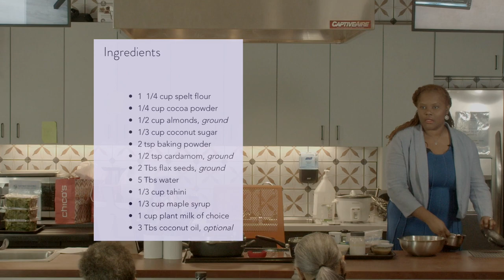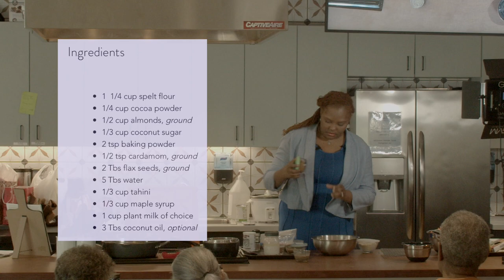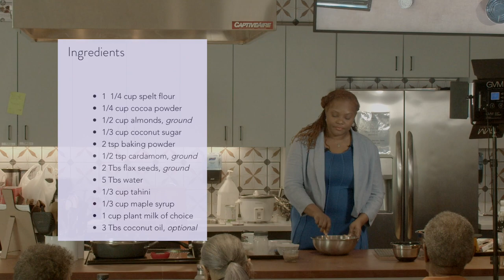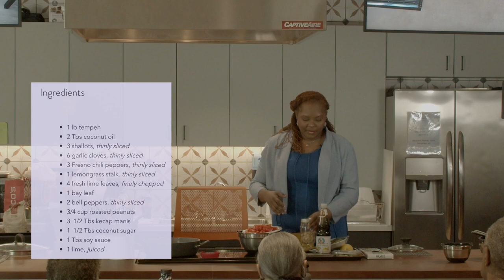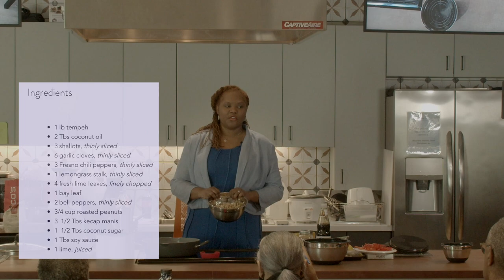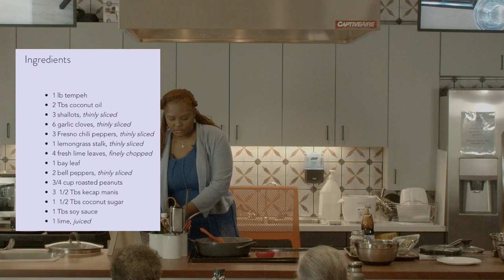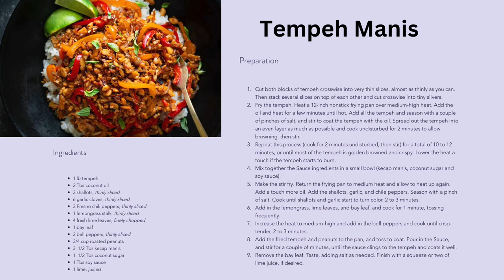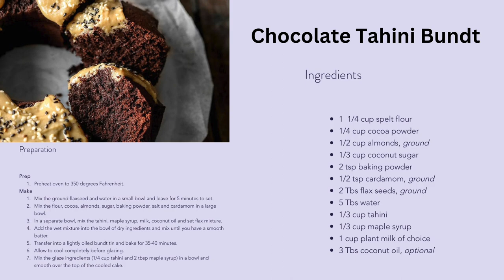Nutrition & Cooking Class: Saucy Chickpeas, Tempeh Manis & Chocolate Tahini Bundt Cake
Join our captivating World Cuisine Nutrition & Cooking Class featuring Saucy Chickpeas, Tempeh Manis, and Chocolate Tahini Bundt Cake. Learn to cook delicious dishes while exploring the concerning sugar consumption in the USA.

⏰  Contents of this video:
0:00 Intro
00:00:24 Wonders of the World
00:03:34 Blood in the human body
00:05:27 Americans' Sugar Consumption
00:08:46 Can You Guess How Much Sugar Is in Your Soda?
00:11:53 Don't Take This Sugar For Granted!
00:17:02 Obese People Need to Track Their Sugar
00:30:54 Tahini Cake with Maple Syrup
00:40:50 4 Ingredient Saucy Chickpeas
00:44:31 High-Fiber Chickpeas
00:50:20 5-Minute Lunch
00:53:11 Eating World Class Tempeh
00:57:32 Tempeh
01:01:26 Tempeh Manus
01:03:10 How to Make Sauteed Veggies With Water
01:10:24 How To Make Great Tempeh?
01:26:26 How to Make a Cake With Whole Grain Flour?
01:33:54 Temperature regulation and digestion
01:37:01 Sea moss and magnesium oil
01:38:35 Super Bowl LIII

💬 Any questions?

If you have a question about the holistic lifestyle (or anything else, really!) ask me in the comments!

This content is for informational and educational purposes only. It is not intended to provide medical advice or to take the place of medical advice or treatment from a personal physician. All viewers of this content are advised to consult their doctors or qualified health professionals regarding specific health questions. Naija Barbie does not take responsibility for possible health consequences of any person or persons reading or following the information in this educational content. All viewers of this content, especially those taking prescription or over-the-counter medications, should consult their physicians before beginning any nutrition, supplement, exercise or other lifestyle program.